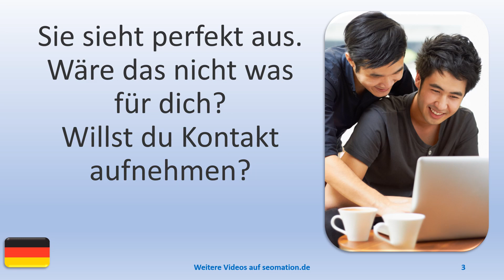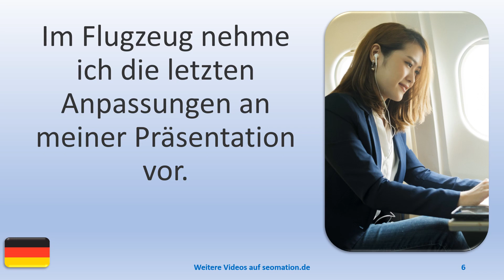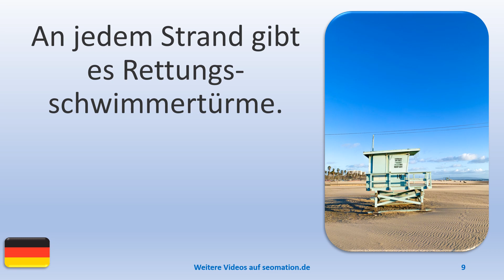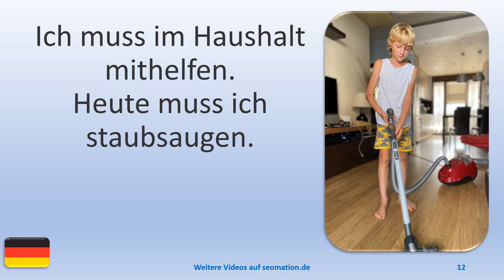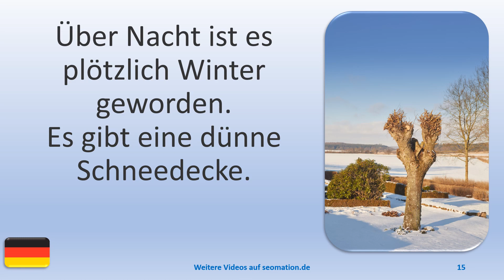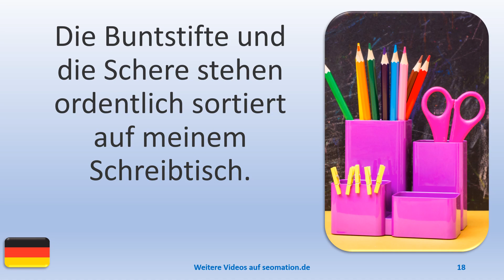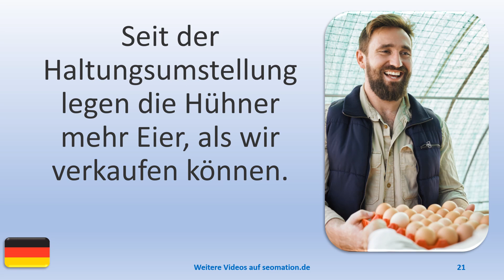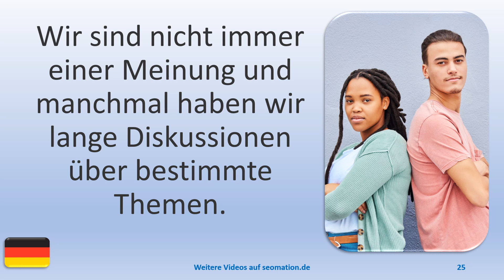▶️3658▶️ Ich lerne Deutsch mit Texten und Bildern in unterschiedlichen Situationen.